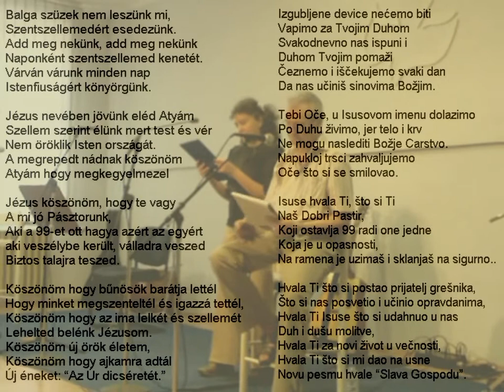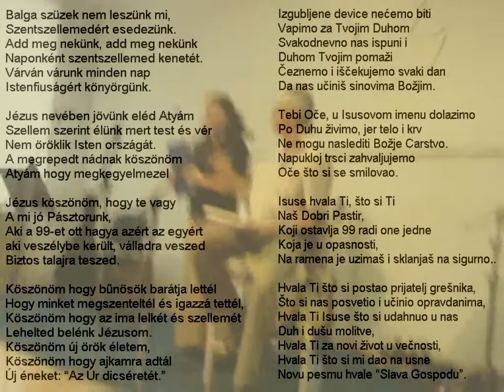Aniko cita Etelinu pesmu''Dobri Pastir''( na madjarskom)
JÓ  PÁSZTOR

Balga szüzek nem leszünk mi,
Szentszellemedért esedezünk.
Add meg nekünk, add meg nekünk
Naponként szentszellemed kenetét.
Várván várunk minden nap
Istenfiuságért könyörgünk.

Jézus nevében jövünk eléd Atyám
Szellem szerint élünk mert test és vér
Nem öröklik Isten országát.
A megrepedt nádnak köszönöm
Atyám hogy megkegyelmezel

Jézus köszönöm, hogy te vagy
A mi jó Pásztorunk,
Aki a 99-et ott hagya azért az egyért
aki veszélybe került, válladra veszed
Biztos talajra teszed.

Köszönöm hogy bűnösök barátja lettél
Hogy minket megszenteltél és igazzá tettél,
Köszönöm hogy az ima lelkét és szellemét
Lehelted belénk Jézusom.
Köszönöm új örök életem,
Köszönöm hogy ajkamra adtál
Új éneket: "Az Úr dicséretét."
DOBRI  PASTIR

Izgubljene device nećemo biti
Vapimo za Tvojim Duhom
Svakodnevno nas ispuni i
Duhom Tvojim pomaži
Čeznemo i iščekujemo svaki dan
Da nas učiniš sinovima Božjim.

Tebi Oče, u Isusovom imenu dolazimo
Po Duhu živimo, jer telo i krv
Ne mogu naslediti Božje Carstvo.
Napukloj trsci zahvaljujemo
Oče što si se smilovao.

Isuse hvala Ti, što si Ti
Naš Dobri Pastir,
Koji ostavlja 99 radi one jedne
Koja je u opasnosti,
Na ramena je uzimaš i sklanjaš na sigurno..

Hvala Ti što si postao prijatelj grešnika,
Što si nas posvetio i učinio opravdanima,
Hvala Ti Isuse što si udahnuo u nas
Duh i dušu molitve,
Hvala Ti za novi život u večnosti,
Hvala Ti što si mi dao na usne
Novu pesmu hvale "Slava Gospodu".